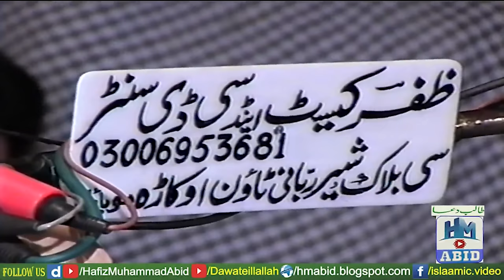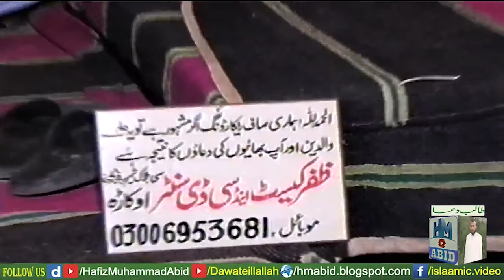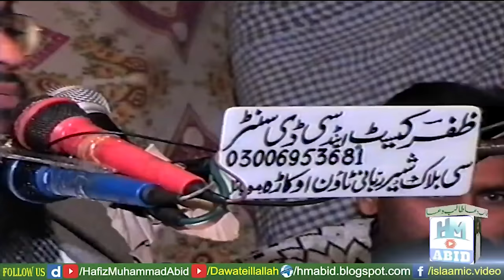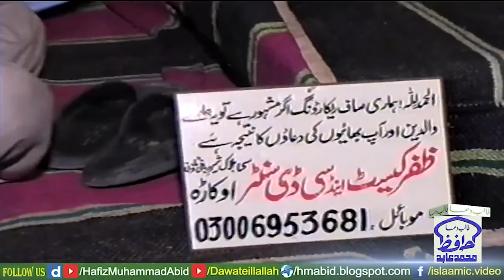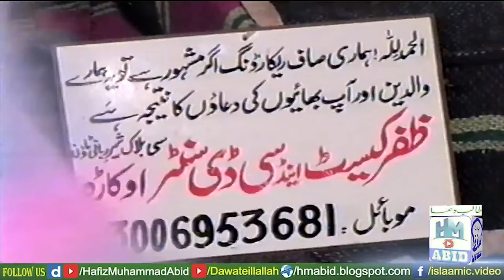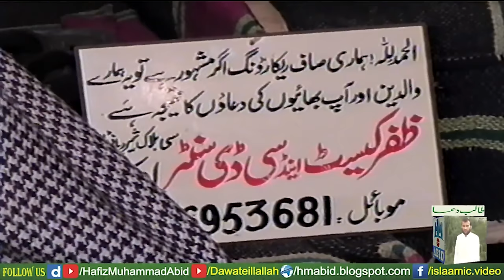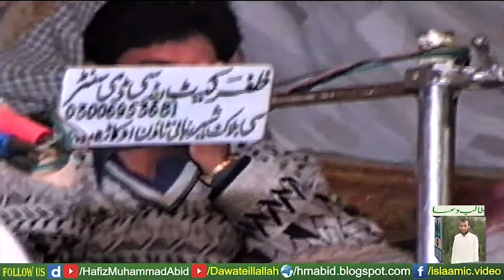Auliya Allah by Molana Muhammad sharif Elahabadi | Ellahabad - YouTube